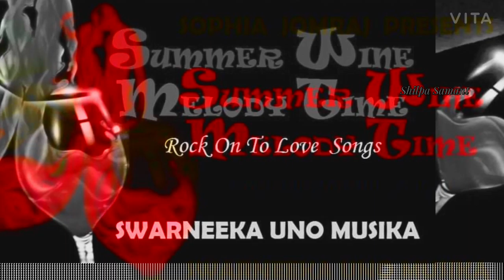Cover of Ha Sagari kinara by Vinayak Samant & Shilpa Samant